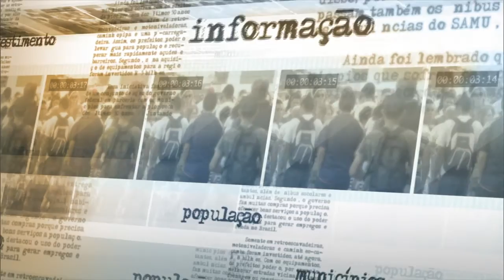Brasil atinge antecipadamente os objetivos do milênio e parte para objetivos sustentáveis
NOTÍCIAS DA FONTE - 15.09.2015: Ministra do Desenvolvimento Social e Combate à Fome (MDS), Tereza Campello fala à TV NBR sobre os avanços do país para confirmar os objetivos do desenvolvimento do milênio. O Brasil cumpriu antecipadamente a meta estabelecida em 2000, pelas Nações Unidas, e apresenta apenas uma população residual ainda em situação de pobreza. Em 2003, o país tinha 10% da população brasileira em situação de fome e hoje apresenta 1,7% da população. Ministra afirma que em menos de 10 anos aconteceu uma trajetória importante no desenvolvimento do acesso à renda e aos alimentos, a partir de políticas públicas de governo.